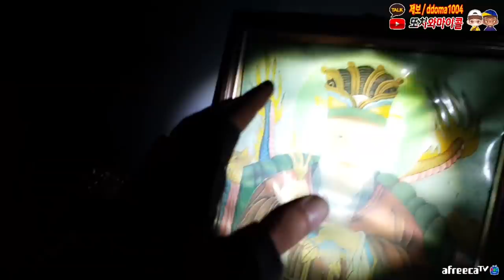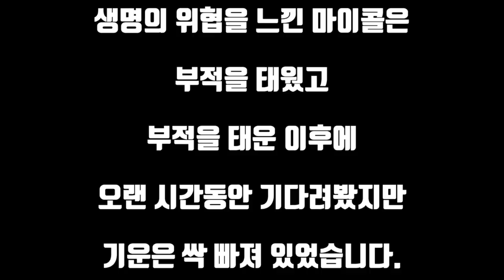신당 폐교! 아줌마.. 제가 딸을 데려간 게 아니예요 ㅜㅜ / closed scary shrine! Maam! I didn’t take your daughter! [ENG SUB]